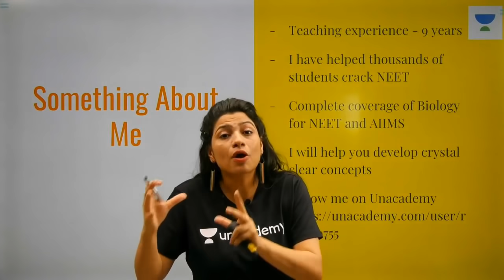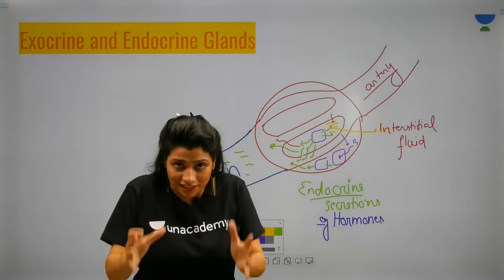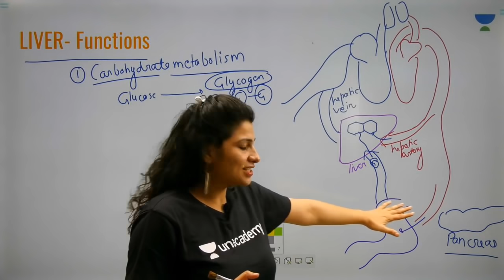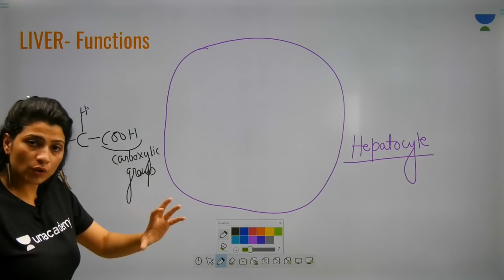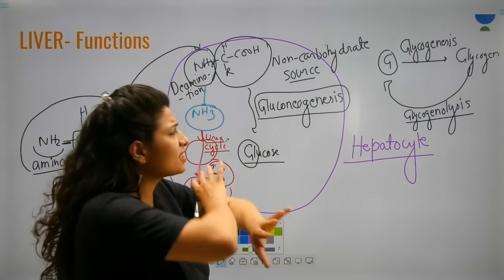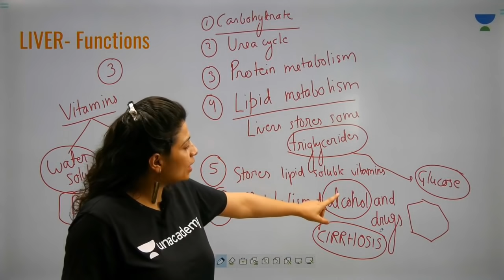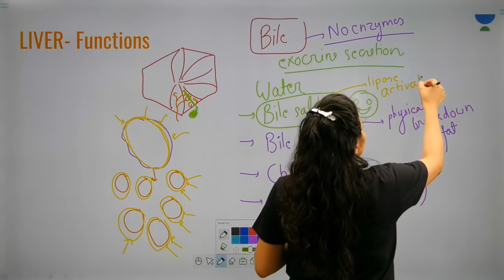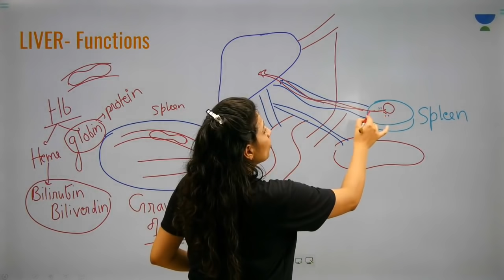Phoenix 2.0: Biology Most Important Video for NEET 2025 | Udaan